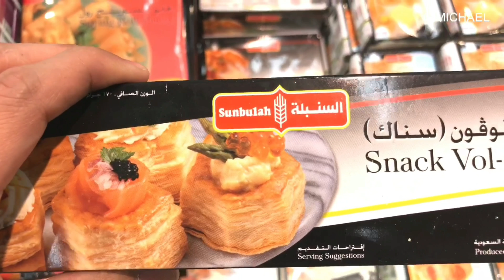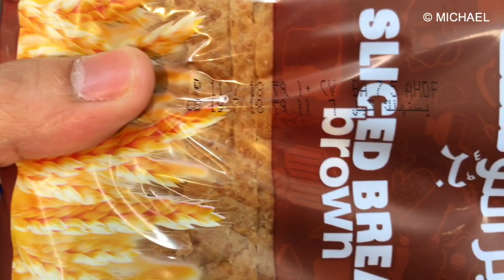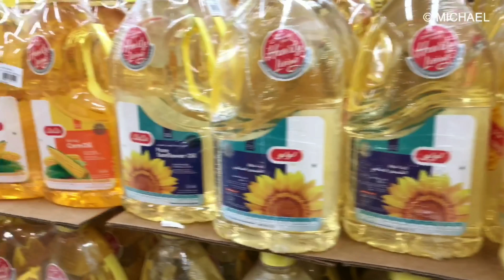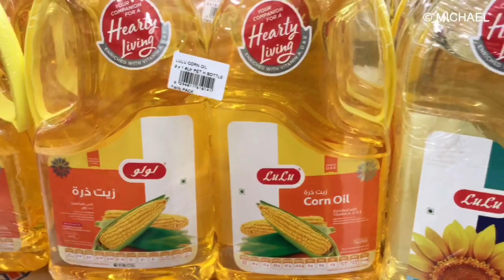WHITENING product | Number 23 | Rooftop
Hello guys👋🏻👋🏽👋🏾

I’m off today from work. Matutulog nalang sana ako but I got used to putting up a video everyday for you. Nothing really much happening. Just wanted to take you guys with me today. Our family is growing. There are already 23 of you guys. I’m just extremely thankful for that.

Kung gusto mong may mapasaya din na kababayan

Thank you soOooooo much Tito and Titass😘

Muchas Gracias🕺🏻💃🏽🕺🏻💃🏽